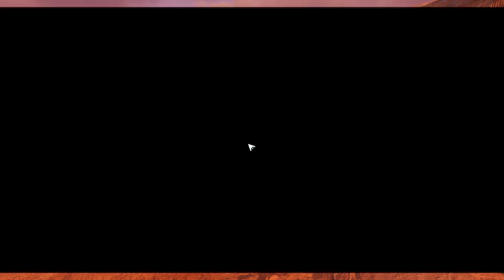ММО + RPG = Ashfall / Проходження українською №4, 2023